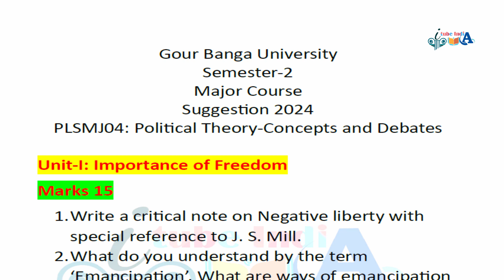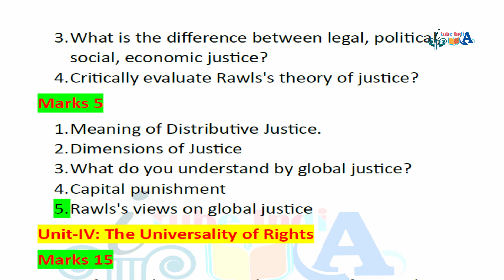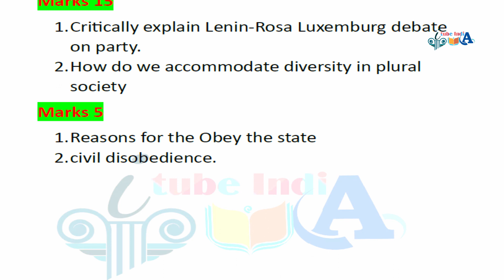Gour Banga University ba Semester 2 Major Political science PLSMJ04 Suggestion 2024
Semester-2
Major Course
Suggestion 2024
PLSMJ04: Political Theory-Concepts and Debates

itubeindia
itube india
ITube India